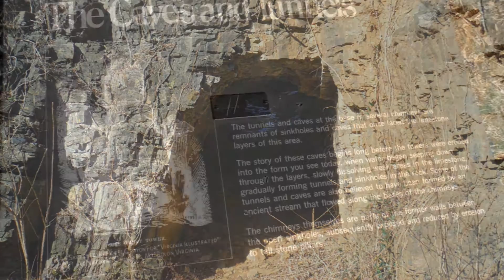Natural Chimneys at Mt. Solon, Virginia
Located in the upper Shenandoah Valley near the community of Mt. Solon, Virginia, is the Natural Chimneys Regional Park.  The property is owned and managed by Augusta County.  The namesake of this park are the 500 million year old limestone "chimneys."  The highest of these towers over 120 feet above ground level.  The rock formation was created under the ocean and then pushed up by magma as the Appalachian Mountains were formed.  Caves and sinkholes collapsed, and other forces destroyed weaker layers of rock and eventually formed the chimneys as they are today.  The park offers many recreational activities.

Fun Fact: every August since 1821, this park hosts one of the largest jousting tournaments in the United States.